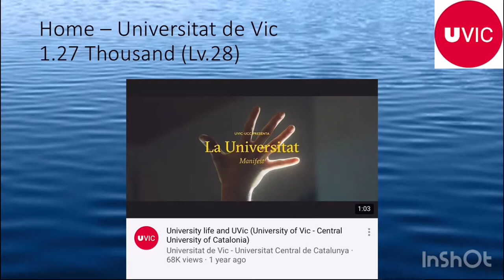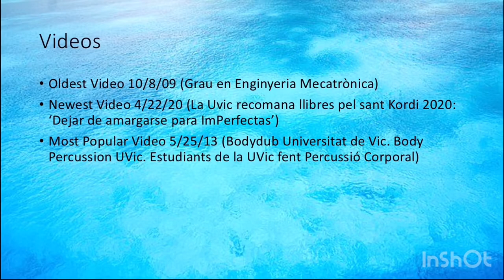Roblox Super Doomspire Brickbattle #1